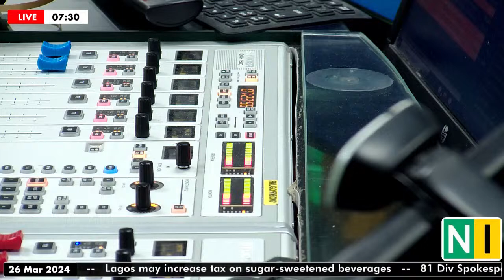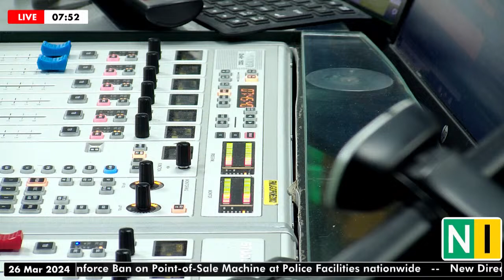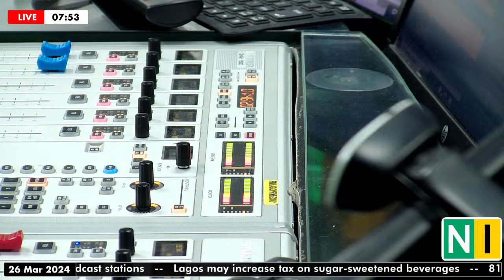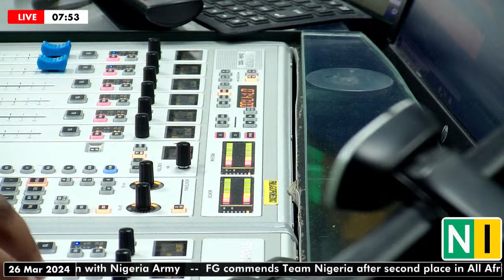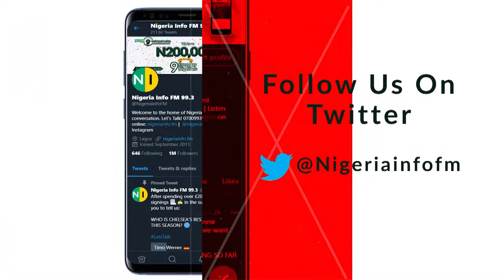Dailies Today, Tuesday, 26/03/2024